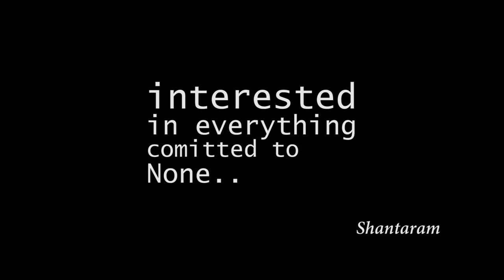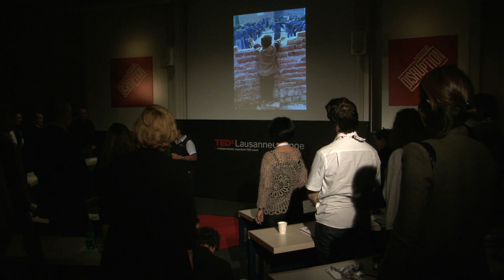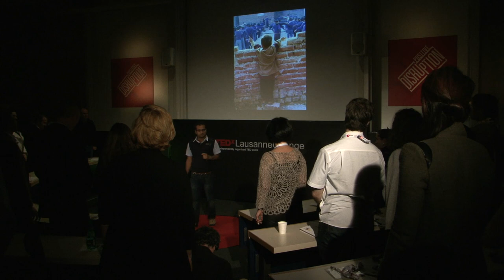The sky is NOT the limit: live the change: Manu Jindal at TEDxLausanneChange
Manu Jindal is a sustainability consultant at Nestlé Nespresso. He completed his MBA at IMD Business School in Lausanne, Switzerland in 2012. Manu is the winner of IMD's Social Responsibility Scholarship.

Perplexed by the enormity of the education challenge in India, and conscious of the transformative power of education, Manu Jindal shares his two-year experience as a primary grade teacher in a low income community school in India. The experience proved to be a self-transforming journey for him, as he set out to bring positive change to the lives of the 48 students in his classroom.

For Manu, change starts from within. He firmly believes that one should define and redefine for oneself what the real meaning of 'sacrifice' and 'success' are in the context of making change ... one life at a time.